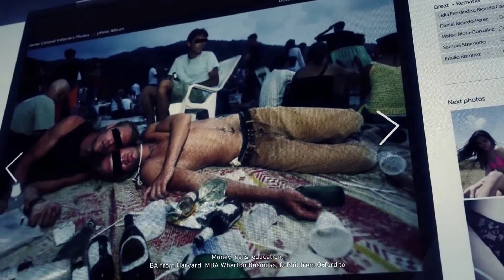Ghost Recon Wildlands Part 11 Carzita's Assistant